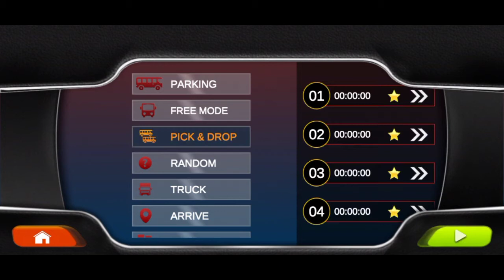🔥Modern Bus Drive Perking 3D Hill Games🔥।GAMING2.0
Modern bus drive perking 3d,
Modern bus parking 3d,
Modern bus drive perking simulator,
Bus simulator 2021,
Modern bus drive perking mod apk,
Android games,
Modern bus simulator public transport 2021,
Modern Bus Drive Perking 3D Hill Games,

Assalamu Alaikum!
Welcome to my GAMING2.0 youtube channel! My name is Mahbubur Rahman. My goal is to brighten up your day. I like to always use beautiful with my viewers. I made different types of game videos and uploaded them to GAMING2.0 channel.